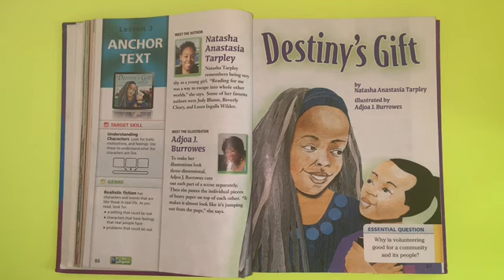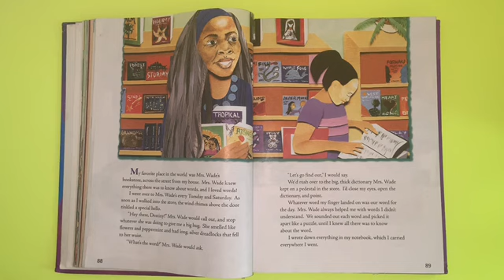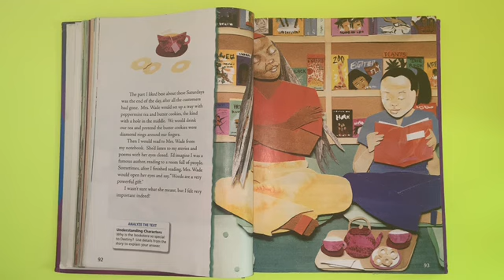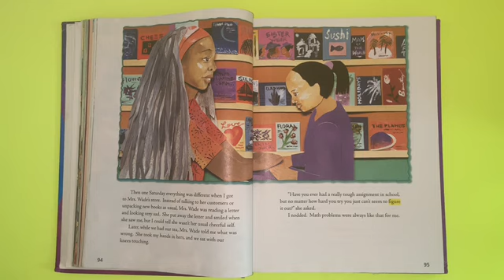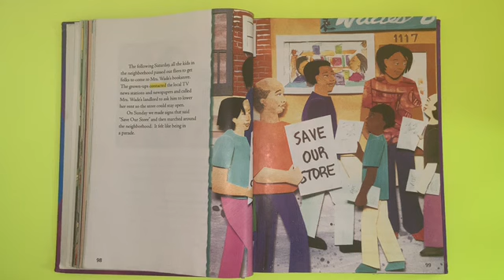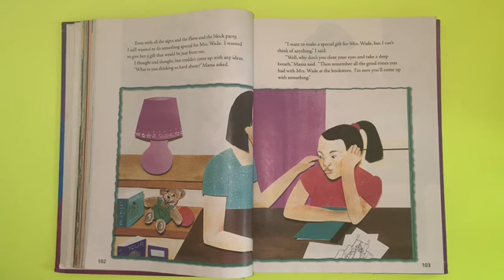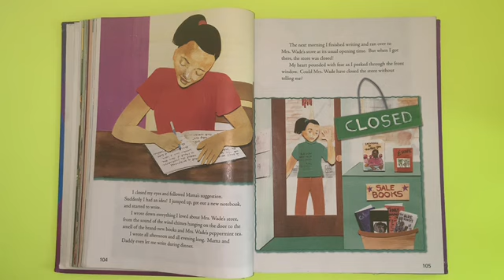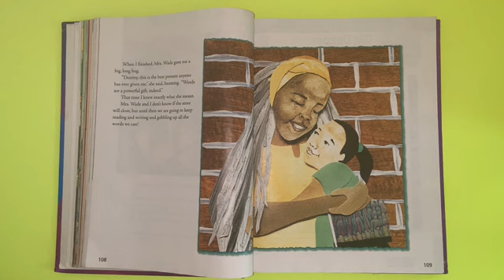DESTINY'S GIFT Journeys AR Read Aloud Third Grade Lesson 3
Listen along as Mrs. Morris reads Destiny's Gift from Journeys Third Grade Lesson 3